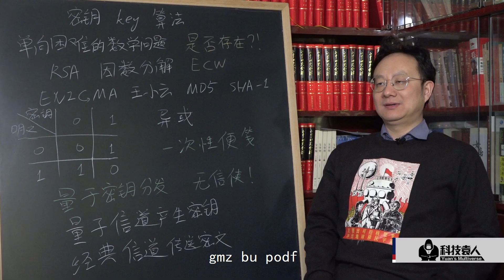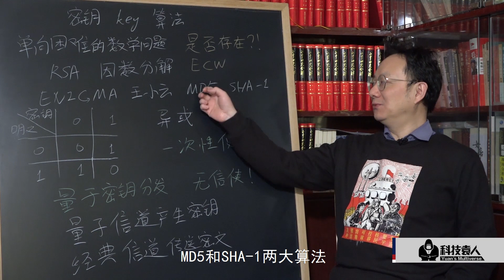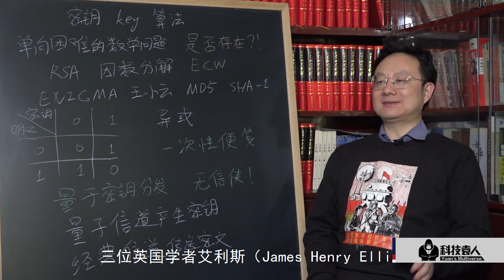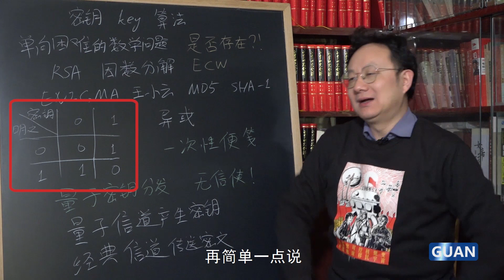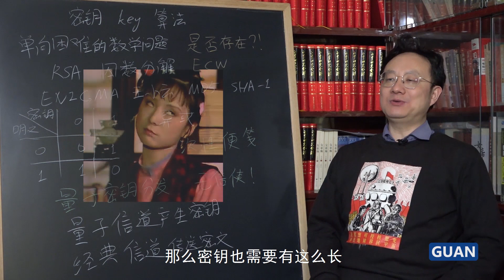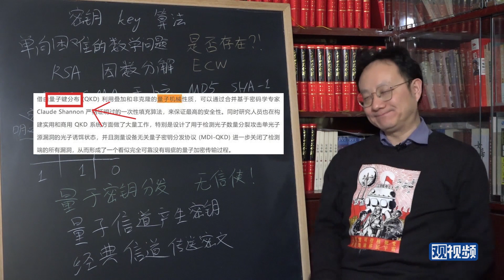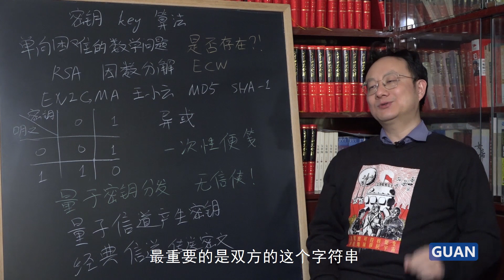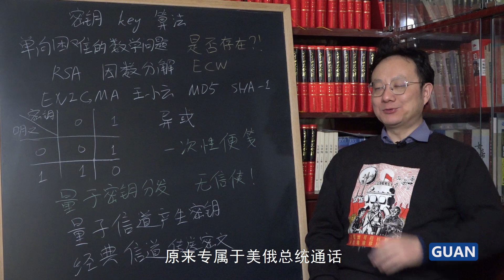量子密码能防外国窃密吗？在这方面，中国已经走在世界之前